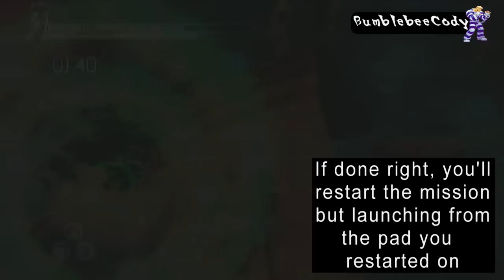DmC glitch: Beating Traversal missions in 5 seconds(read description)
I found this glitch back when I made a decent record on this missions The only reason I didn't upload it is because of Leaderboards potentially being ruined. Now, I just don't give a shit. Me working my arse off on that record means nothing now if you can beat the missions in 5 seconds (That's my best if I did it on the very last launch panel)

"DmC Glitch" "BumblebeeCody"